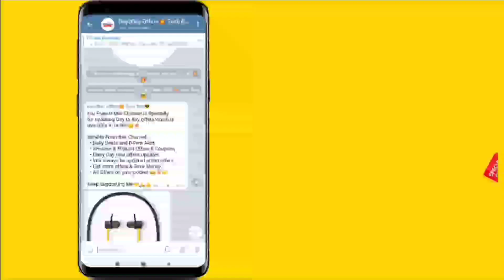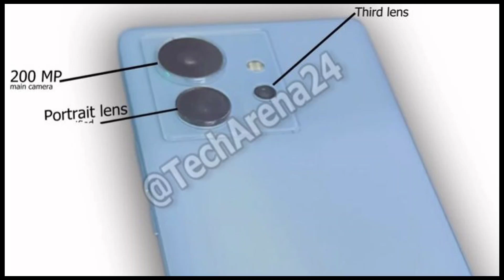October மாத புதுவரவுகள்! 🤩💥 Upcoming Smartphone's October 2022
October மாத புதுவரவுகள்! 🤩💥 Upcoming Smartphone's October 2022 @Tech Bag Tamil